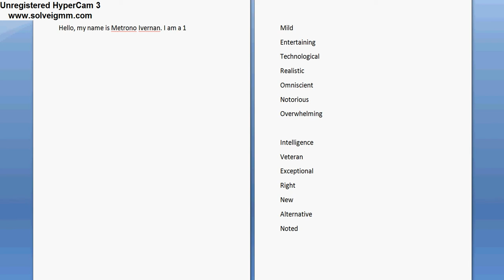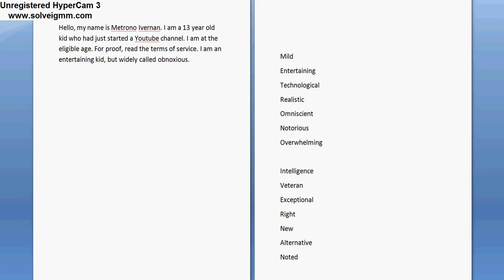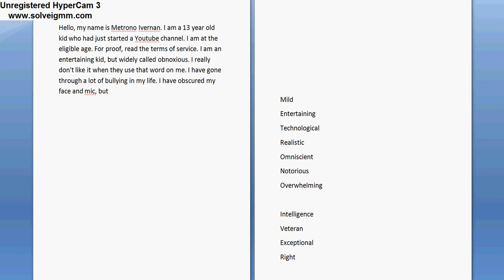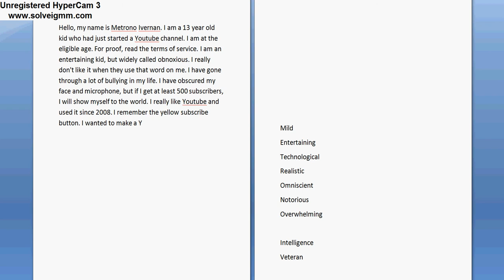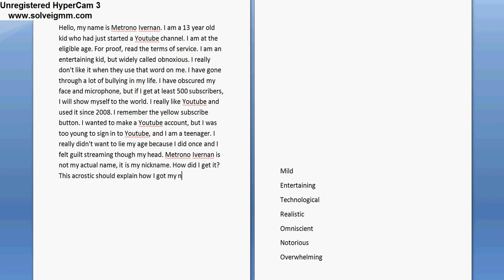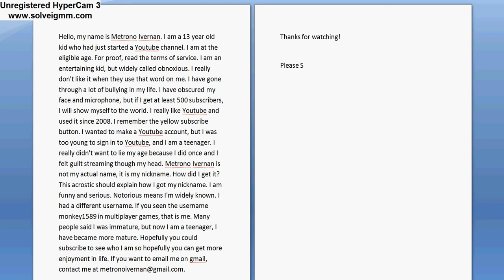Introduction to Metrono Ivernan.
I am at the first time to legally enter Youtube. I am Obscuring my info, but I introduce myself to see your interest. If I get 500 subscribers, I will let you to hear my voice. If I get a 1000 subscribers, I will let you see me. Eventually, I may mention my real name. So I hope your interested.